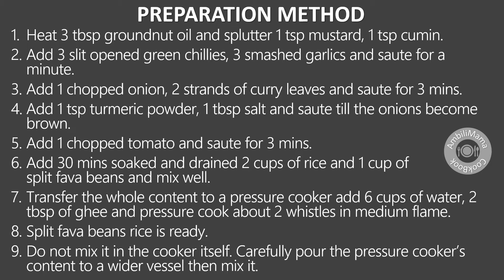Split Fava Beans Rice | Paruppu sadham | Arisi Avara Paruppu Sadham | AmbiliMama CookBook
This recipe is also available in Tamil and Malayalam languages.

Split Fava Beans Rice | Split Broad Beans Rice
Food type: Main course food
Place: Coimbatore, Erode & Salem

INGREDIENTS
Rice - 2 cups
Split Fava beans - 1 cup
Garlic - 3
Onion - 1
Curry leaves - 2 strands

Note
1 tsp = 5 ml
1 tbsp = 15 ml
1 cup = 250 ml

PREPARATION METHOD
1. Heat 3 tbsp groundnut oil and splutter 1 tsp mustard, 1 tsp cumin.
2. Add 3 slit opened green chillies, 3 smashed garlic and saute for a minute.
3. Add 1 chopped onion, 2 strands of curry leaves and saute for 3 mins.
4. Add 1 tsp turmeric powder, 1 tbsp salt and saute till the onions become brown.
5. Add 1 chopped tomato and saute for 3 mins.
6. Add 30 mins soaked and drained 2 cups of rice and 1 cup of split fava beans and mix well.
7. Transfer the whole content to a pressure cooker add 6 cups of water, 2 tbsp of ghee and pressure cook about 2 whistles in medium flame.
8. Split fava beans rice is ready.
9. Do not mix it in the cooker itself. Carefully pour the pressure cooker’s content to a wider vessel then mix it.